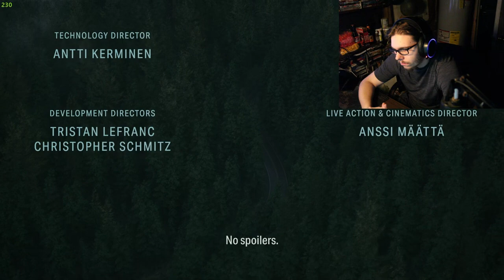alan wake 2 ep1